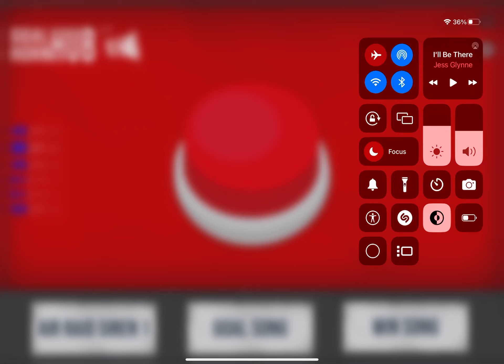Ottawa bulldogs goal horn